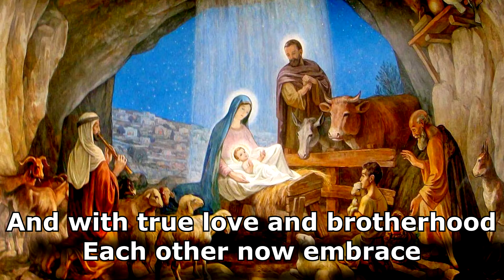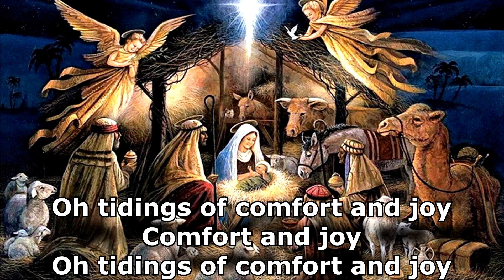God Rest Ye Merry Gentlemen - Lyrics - The Irish Rovers | [1999]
Name - God Rest Ye Merry Gentlemen
Band - The Irish Rovers
Album - Songs Of Christmas - 1999
Genre - Irish music

Lyrics:

For Jesus Christ our Saviour
Was born upon this day

Oh tidings of comfort and joy
Comfort and joy

In the town of Bethlehem
This blessed Child was born
And laid within a manger
Upon this blessed morn'
To which His mother Mary

From God our Heavenly Father
And unto certain shepherds brought tidings of the same

Now to the Lord sing praises
All you within this place
And with true love and brotherhood
This holy time of Christmas shall be of peace and grace

[Instrumental]